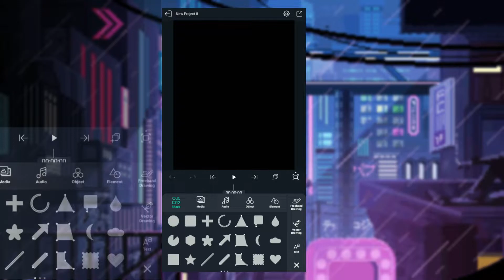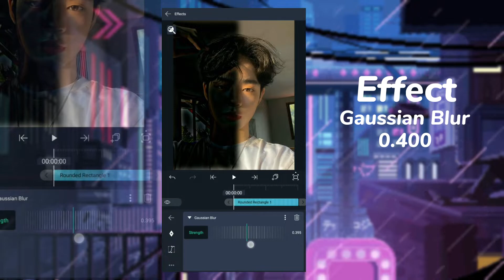Sharpness and Smoothness Editing | Alightmotion